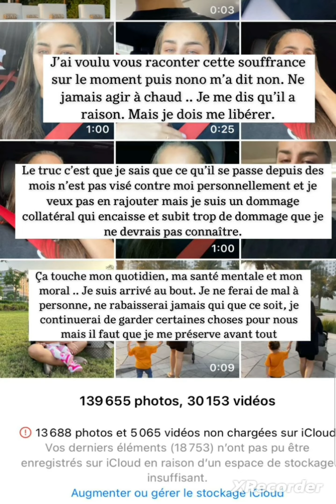Kamelia en pleurs, craque " trop c'est trop, je subis trop ces derniers mois" 😮